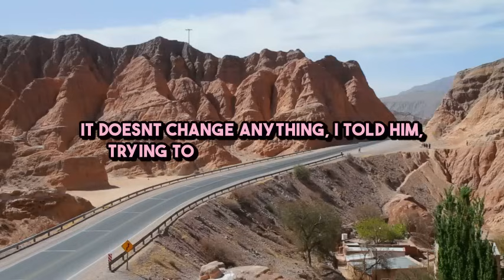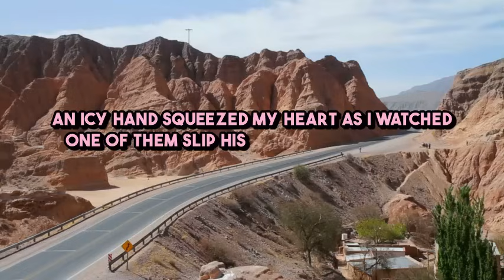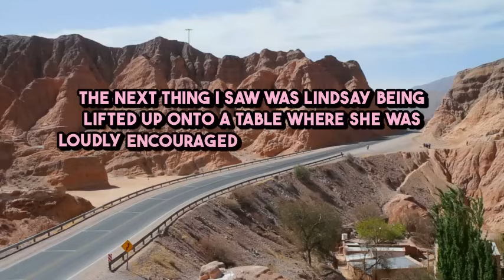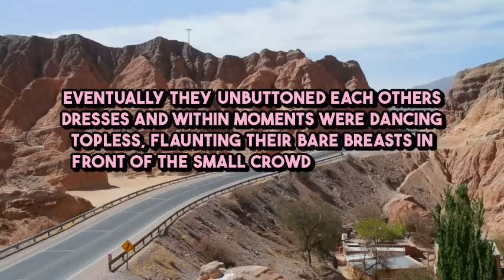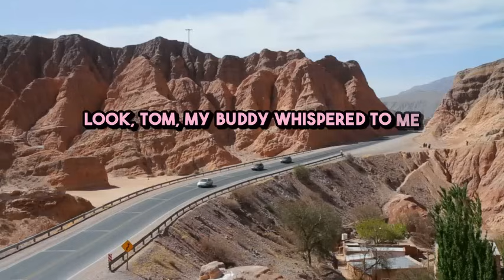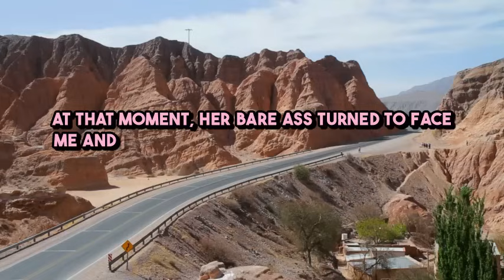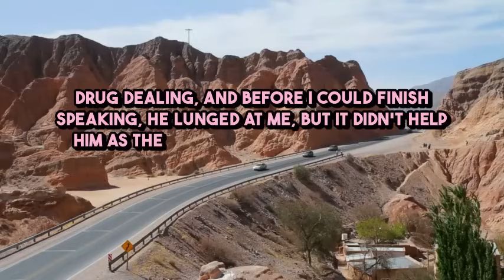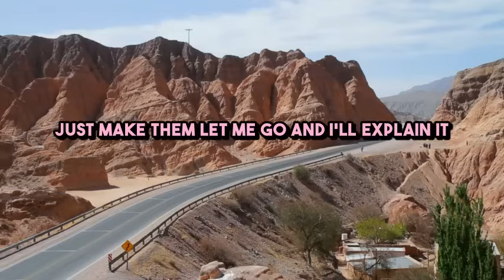No Forgiveness: When Trust is Broken | Cheating Stories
In this video, we delve into the complex topic of infidelity and betrayal, specifically focusing on the insights shared by experts regarding my wife's secret affair. Learn about the warning signs, consequences, and ways to heal from such a devastating experience. Whether you have personally experienced infidelity or are looking to understand it better, this video offers valuable perspectives and advice to navigate through the pain and betrayal. Tune in for a thought-provoking discussion on relationships and trust.